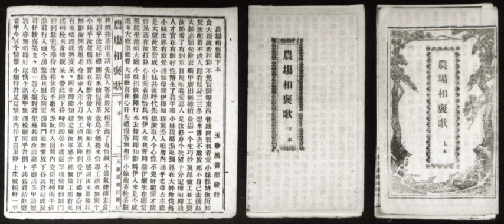Southern Min | Wikipedia audio article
This is an audio version of the Wikipedia Article:
Southern Min

- Socrates

SUMMARY
Southern Min, or Minnan (simplified Chinese: 闽南语; traditional Chinese: 閩南語), literally "Southern Fujian" while "Min" is short for "Fujian" and "Nan" is "South", is a branch of Min Chinese spoken in certain parts of south and eastern China including Fujian (especially the Minnan region), most of Taiwan (used to be a part of Fujian), eastern Guangdong, Hainan, and southern Zhejiang. The Minnan dialects are also spoken by descendants of emigrants from these areas in diaspora, most notably the Philippines, Indonesia, Malaysia, and Singapore. It is the largest Min Chinese branch and the most widely distributed Min Chinese subgroup.
In common parlance and in the narrower sense, Southern Min refers to the Quanzhang or Hokkien-Taiwanese variety of Southern Min originating from Southern Fujian in Mainland China. It is spoken mainly in Fujian, Taiwan, as well as certain parts of Southeast Asia. The Quanzhang variety is often called simply "Minnan Proper" (simplified Chinese: 闽南语; traditional Chinese: 閩南語). It is considered the de-facto mainstream form of Southern Min.
In the wider scope, Southern Min also includes other Min Chinese varieties that are linguistically related to Minnan proper (Quanzhang). Most variants of Southern Min have significant differences from the Quanzhang variety, some having limited mutual intelligibility with it, others almost none. Teochew, Longyan, and Zhenan may be said to have limited mutual intelligibility with Minnan Proper, sharing similar phonology and vocabulary to a small extent. On the other hand, variants such as Datian, Zhongshan, and Qiong-Lei have historical linguistic roots with Minnan Proper, but are significantly divergent from it in terms of phonology and vocabulary, and thus have almost no mutual intelligibility with the Quanzhang variety. Linguists tend to classify them as separate Min languages.
Southern Min is not mutually intelligible with other branches of Min Chinese nor other varieties of Chinese, such as Mandarin.